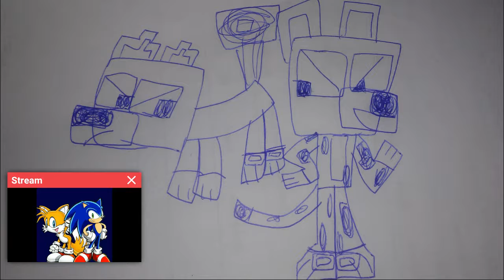Stronger than you minecraft fast cool ocelot and 2 tailed wolf